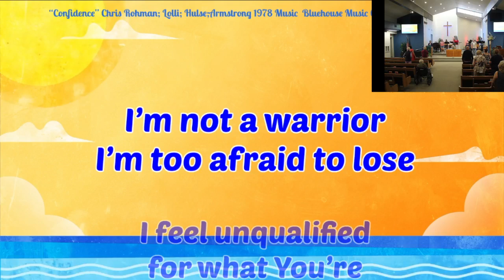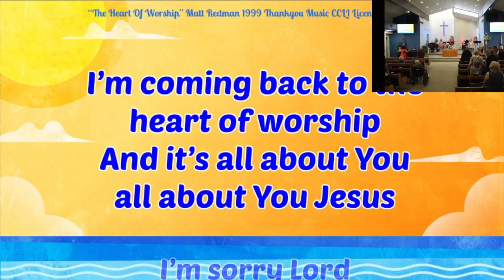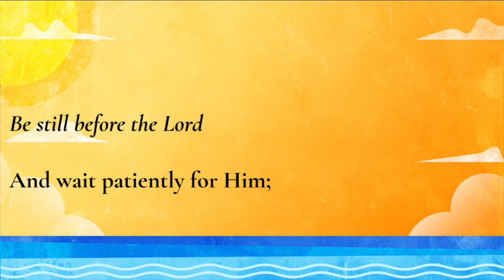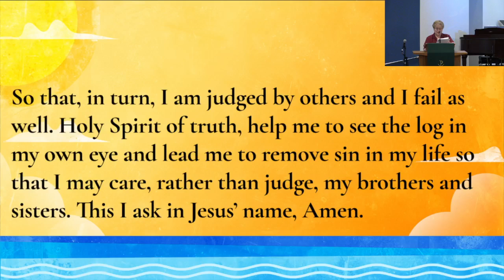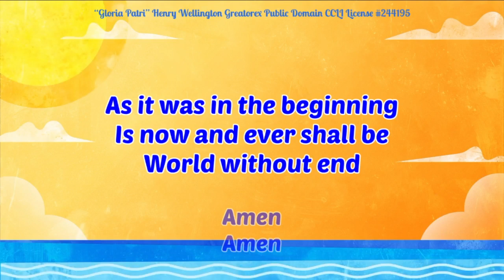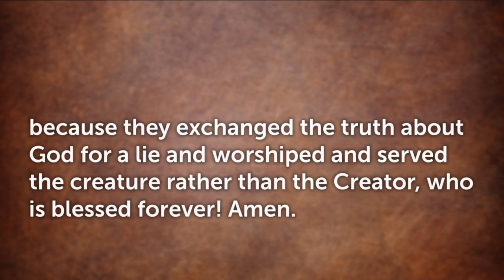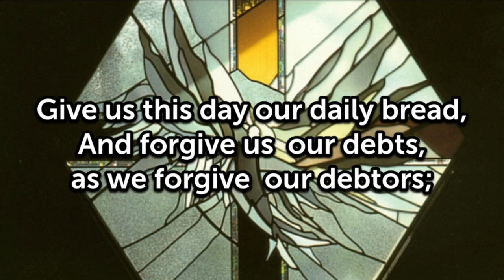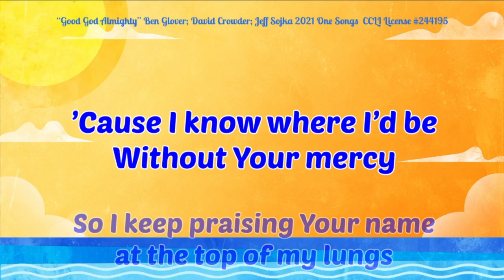Global Rescue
Welcome to Northkirk Presbyterian Church's Sunday Service titled “Global Rescue”

Memory verse for week:

“For God has not destined us for wrath, but to obtain salvation through our
(1Thessalonians 5:9)

Worship Gathering Songs Praise Band
"Confidence"

Welcome and Opening Prayer

*Call to Worship (from Psalm 37)

Commit your way to the Lord; trust in Him and He will do this:
           He will make your righteous reward shine like the dawn,
           your vindication like the noonday sun!
Be still before the Lord
           And wait patiently for Him;
The Lord makes firm the steps of the one who delights in Him;
            Though he may stumble, he will not fall, for the Lord
             upholds him with His hand!
For the Lord loves the just and will not forsake His faithful ones!
             The salvation of the righteous comes from the Lord; He is
             their stronghold in time of trouble!

Opening Hymn                               #280 (v. 1-3)

Prayer of Confession (based in Matthew 7:1-5)

         Heavenly Father, only You are the source of righteousness, our
good Judge. Yet You have given all judgment to Your Son, our Lord
Jesus who has taught us. But somewhere early in my life I came to
think I, too, could judge others. And when I have, even my standard has
not been truth. So that, in turn, I am judged by others and I fail as well.
Holy Spirit of truth, help me to see the log in my own eye and lead me
to remove sin in my life so that I may care, rather than judge, my
brothers and sisters. This I ask in Jesus’ name, Amen.

(silent prayer during instrumental)

Hear the words of the apostle Paul to the first believers in
Colossae, encouraging them to walk in new life worthy of the Lord:“For
[the Father] has rescued us from the dominion of darkness and brought
us into the kingdom of the Son He loves, in whom we have redemption,
                                             (Colossians 1:13-14)

In Jesus the Christ we are forgiven and led!

*Passing The Peace of Christ
       *Gloria Patri

Minute for Mission
     Mission and Evangelism

Offering Invitation
      *Doxology
        Thanksgiving Prayer

Sermon - Global Rescue

Benediction Pastor Martin

    *Indicates to please stand if able

Northkirk Presbyterian Church Live feed, CCLI#CSPL077773, CCLI#244195, CVLI#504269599